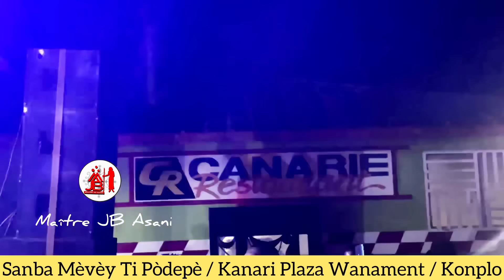Sanba Mèvèy Ti Pòdepè /Siw wèm ta mouri son konplo l ye / Kanari plaza Wanament